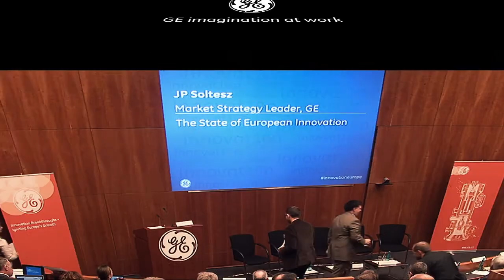Innovation Breakthroughs: Igniting Europe’s Growth - The State of European Innovation - GE Europe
Innovation Breakthroughs – Igniting Europe’s Growth

Global Research Europe, Munich
October 2014

The State of European Innovation / John Paul Soltesz, Market Strategy Leader, GE

GE continues to focus on what’s next in innovation through further expansion and new research funding and collaboration models at its European Global Research Center near Munich, Germany.  Mark Little, GE’s Senior Vice President and Chief Technology Officer, and thought leaders from business, technology and academia gathered at an Innovation Summit marking the 10th anniversary of GE’s European Global Research Center in Garching.